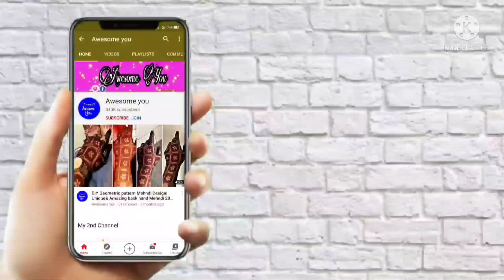Brocade/Banarasi lehenga designs 2022||beautiful Banarasi fabric lehenga designs for wedding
खरीदने के लिए नीचे दिए गए नीले लिंक पर क्लिक करें ⬇️⬇️⬇️⬇️⬇️⬇️⬇️⬇️⬇️

Brocade Lehenga Choli Designs || Party Wear Lehenga Choli Designs || Brocade Lehenga Designs 2018
Brocade fabric lehenga design
Brocade Lehenga choli
Brocade Indo western Lehenga design
 brocade gangra with choli
banarasi Lehenga design ideas
Indo western outfits
Indo western Lehenga
simple Lehenga design
light weight Lehenga design
lehenga for reception engagement
lehenga for sister
brocade lehenga haul,
brocade lehenga blouse designs,
brocade lehenga designs 2021,
brocade lehenga cutting,
brocade lehenga designs cutting,
brocade lehenga review,
brocade lehenga choli with dupatta,
brocade lehenga dupatta draping styles,
brocade lehenga designs,
brocade lehenga cutting and stitching,
brocade lehenga blouse,
brocade bridal lehenga designs,
brocade banarasi lehenga,
black brocade lehenga,
blue brocade lehenga,
brocade lehenga chandni chowk,
brocade lehenga choli,
brocade lehenga choli designs,
red brocade lehenga combination,
brocade lehenga with crop top,
brocade lehenga designs 2022,
brocade lehenga fabric,
brocade lehenga flipkart,
brocade fabric lehenga cutting and stitching,
brocade blouse designs for lehenga,
green brocade lehenga,
golden brocade lehenga,
meesho brocade lehenga haul,
brocade saree into lehenga,
brocade kali lehenga,
brocade ka lehenga,
brocade lehenga with long kurti,
brocade lehenga look,
latest brocade lehenga designs
lehenga for wedding guest
modern Lehenga design ideas
latest modern Brocade fabric lehenga
Indo western Brocade outfits
lehenga with Shirt
white shirt with Lehenga design
crop top lehenge design
brocade crop top lehenga
brocade dress design
brocade Lehenga Collection
brocade material